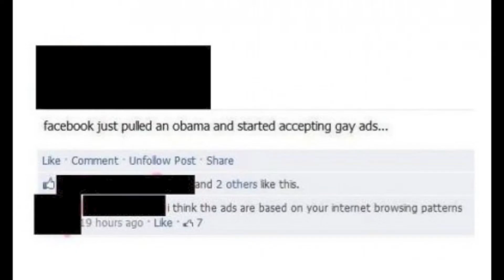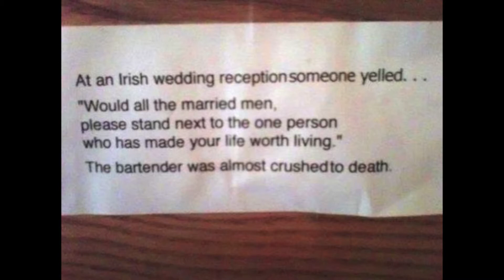Weekly9Gag (27Jan-2Feb)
Hey! Hope you enjoyed this video! Gong Xi Fa Cai and Xin Nian Kuai Le!

The App:
For Android first download
Then(Directly for amazon)

Let's not forget the creators of 9Gag: Chris Chan, Brian Yu, Derek Chan, Marco Fung, Ray Chan